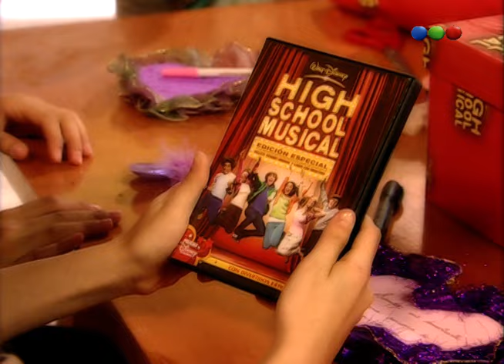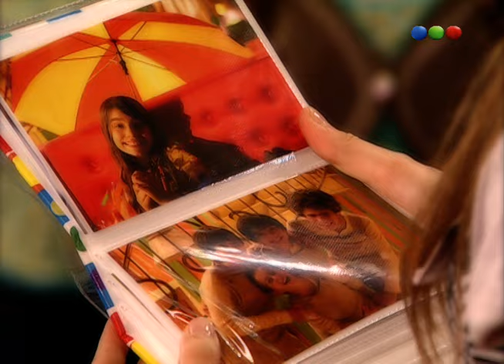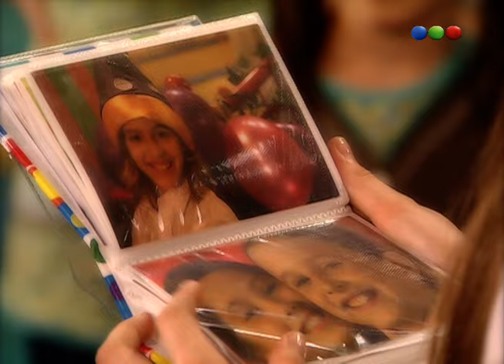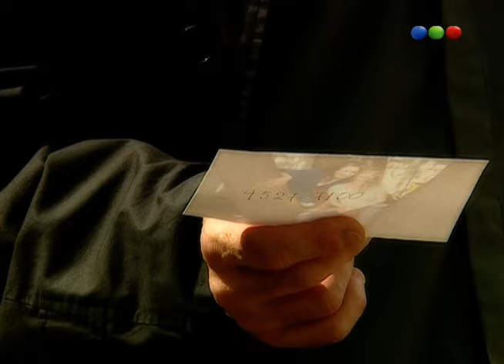Capítulo 134 - Chiquititas 2006